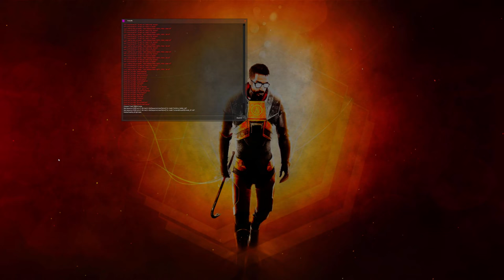[4K] HL2DM 1vs1 EU: Nia vs svN | Nia PoV | Map 1 | 2021-01-15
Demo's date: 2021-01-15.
Players: Nia, SVNGOD aka svN.
Map: dm_biohazard_cal.